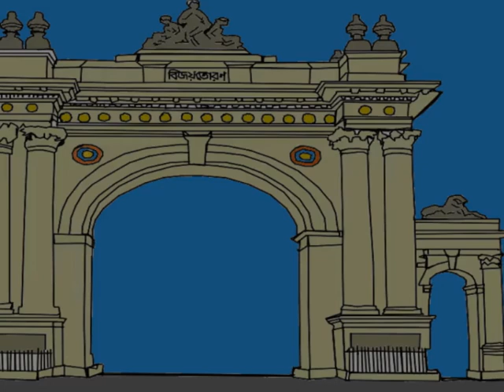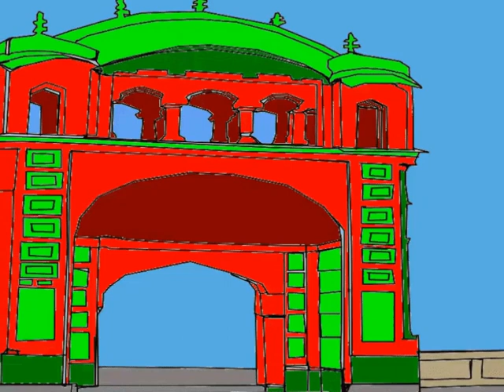Welcome to Bardhaman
This animated film created in " Pencil 2D Animation Software " & This Movie has Edited in "Davinci Resolve 15"